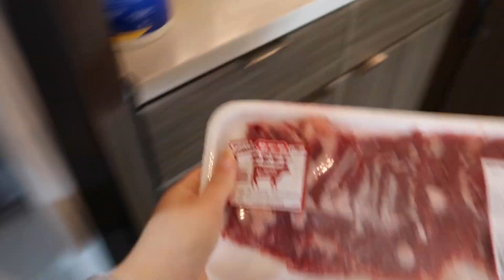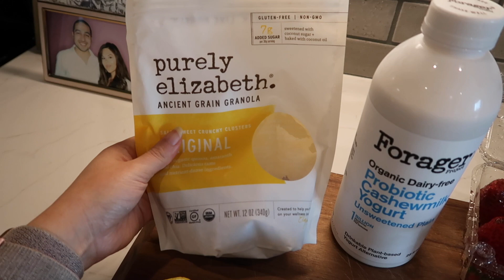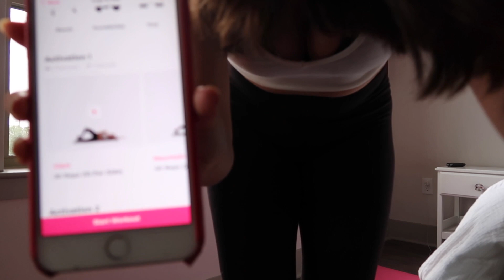STARTING A NEW LIFE + HEALTHY DAY AT HOME!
Hey loves!

Today I wanted to encourage some of you who like me may be undergoing some unexpected life changes.
We all are actually, but for some of us, our realities aren't guaranteed to go back to what we knew after this pandemic.

I am looking at this as an opportunity to design a new reality!

My main focus is to continue to pursue my happiness and a healthy lifestyle which I will be sharing with you!

Hope you are keeping safe and that you are looking at the positives aspects of life.

In the meantime, lets meal prep some easy meals! This has been helping me with my weight loss wellness journey!

HUGS

Z